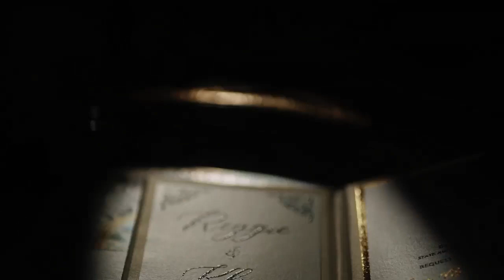Wedding Same Day Edit of Reggie & Kling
“A successful marriage requires falling in love many times, always with the same person.” – Mignon McLaughlin

Sharing with you the spectacular wedding celebration of Reggie and Kling in their Same Day Edit ❤

V / Damari Studios
P (Bride) / Making Memories Photography
P (Groom) / Lorden Titular Fine Art Wedding Photography
MUA / Makeup Artistry by Regine Nailga Gerloff
Hijab / Styled by Mikee
Coor / Royal Ace Events
Host / Mohammad Mojib Datumanong Marangit